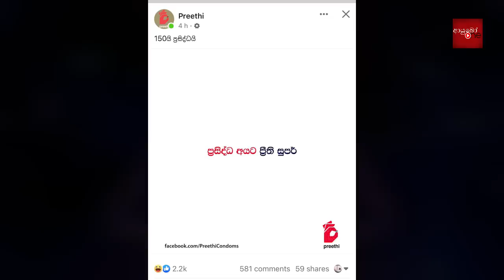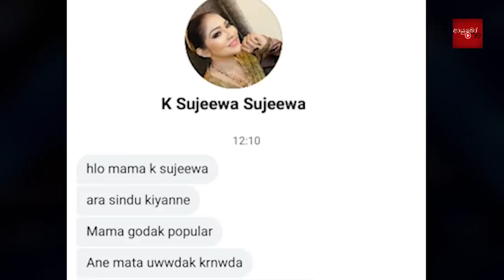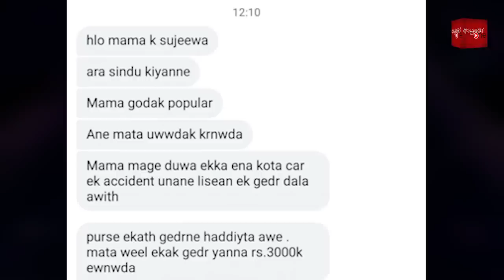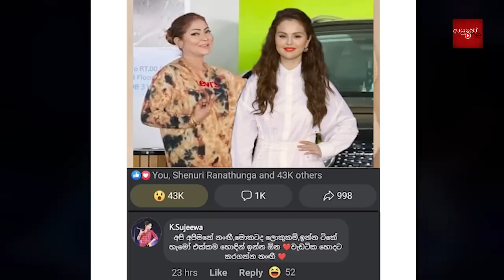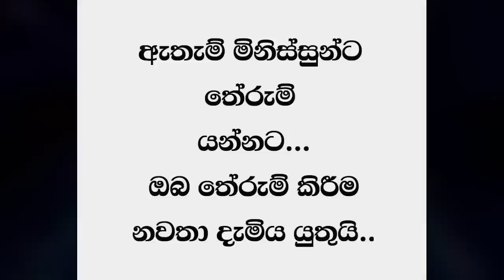ප්‍රසිද්ධ මිනිස්සු 🤭අයියෝ සුජීවා 🙈 Bukiye Rasa Katha | Funny Fb Memes Sinhala | K.Sujeewa Accident